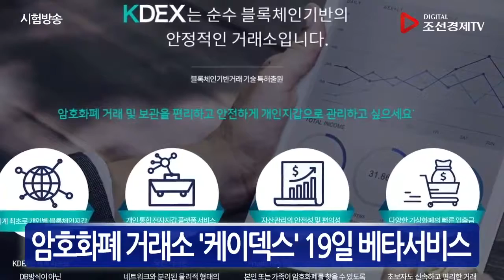암호화폐 거래소 '케이덱스' 19일 베타서비스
'디지틀조선경제TV' 페이스북 페이지
'디지틀조선경제TV' 네이버TV 채널